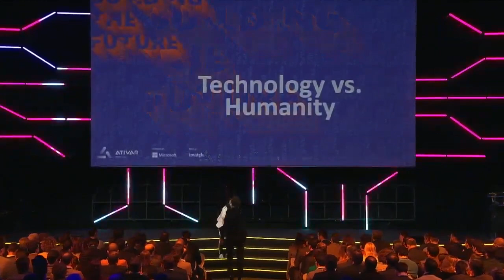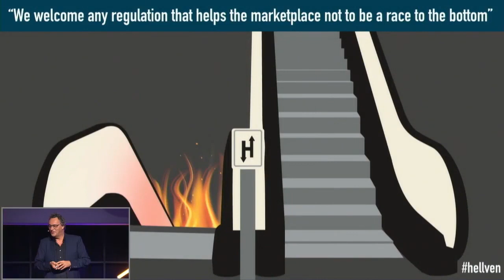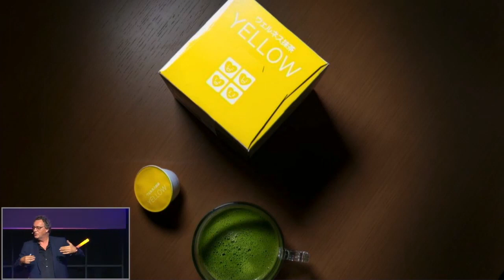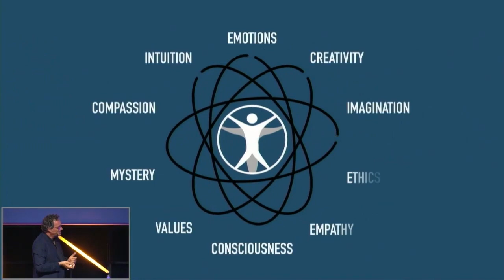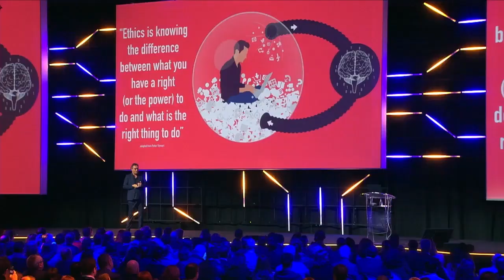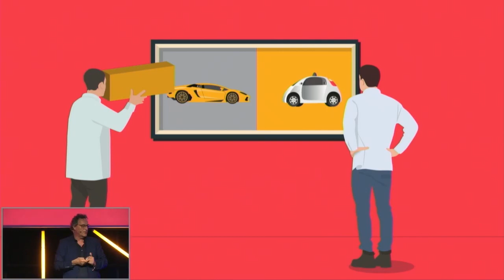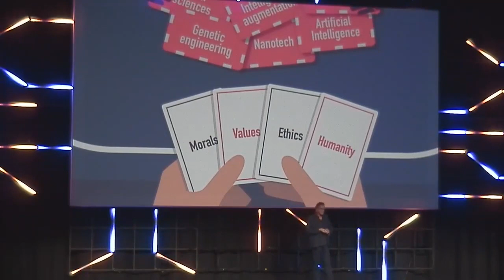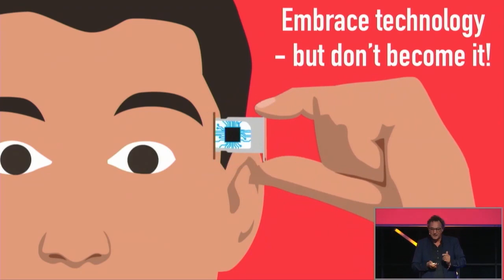Futurist Keynote Speaker Gerd Leonhard BuildingTheFuture Lisbon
This is the complete recording of my keynote of the Building The Future / Microsoft Ativar Event in Lisbon Jan 30 2019 Topics: technology vs. or with technology, the hellven of exponential technological progress, the future of work, automation, AI, digital ethics and much more

Gerd Leonhard, Futurista e Autor fala-nos do futuro e dos papéis da tecnologia e da Humanidade.

Please note that while I think this is a very powerful presentation there are some occasional voice/video sync issues - thanks for your patience!

You can download the MP4 file from this talk via my public cloud (direct link is

2) Most of my films, keynotes. presentations and slideshows can be downloaded